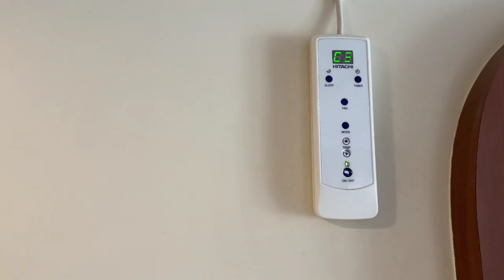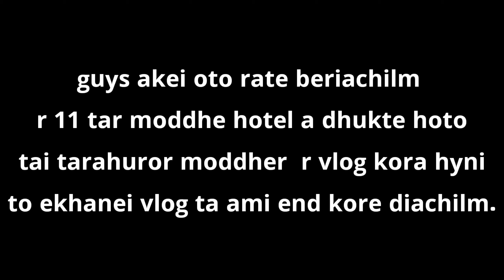আবার ও নতুন হোটেলের খোঁজে বেরিয়ে পরলাম॥ঘুরতে এসেও শান্তি নেই🤦🏼😔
© all of the content in this video is made by the creators (Babita Roy & Puja Mallick) . Content displayed is subjected to copyright.None of the above content from our any video should be used without our prior permission.
TomQueen
Stylentipsbypuja
Bengali vlog
Digha vlog
Worst trip
Next day
New hotel